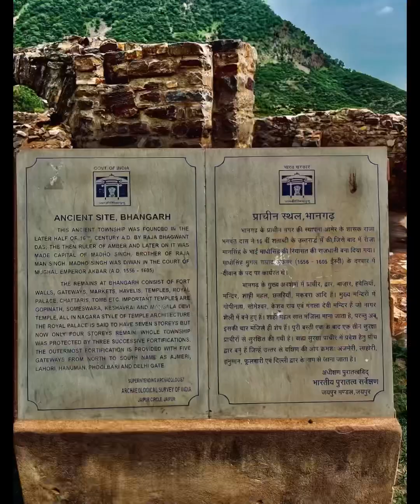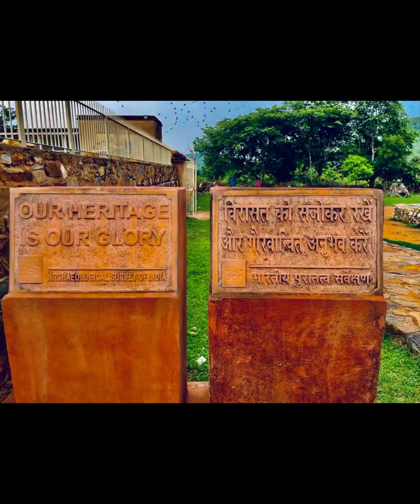Vlog 2 😱Inside of BHANGARH FORT Asia’s Most Haunted Place on 👻🔥